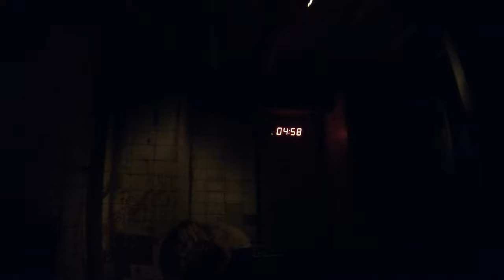Saw: Alive Horror Maze 4K POV | Thorpe Park Resort Fright Nights 2018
From the twisted minds that created the world’s most terrifying roller coaster SAW - The Ride, comes the world’s most extreme live action maze – now with even more evil for 2018! Visitors will come face to face with the sadistic Billy puppet and face his nightmarish games…winding their way through this brilliantly themed multi-roomed maze.

With each room based on an iconic scene from the terrifying SAW films, guests will have to test their nerve in some of the movies’ most memorable traps. Escape freezing temperatures, brave foul stenches and feel your heart race in the darkness.